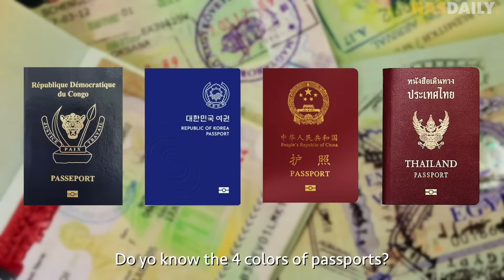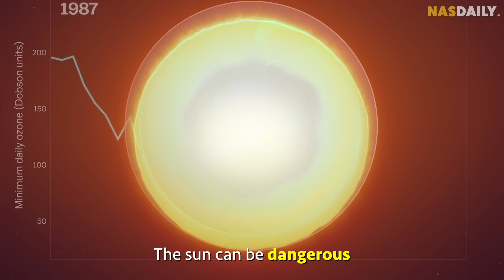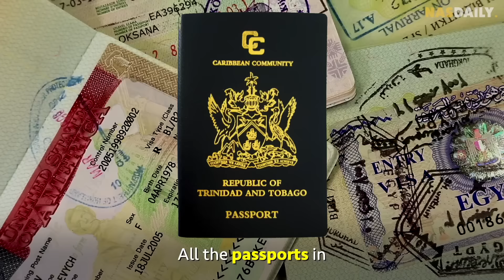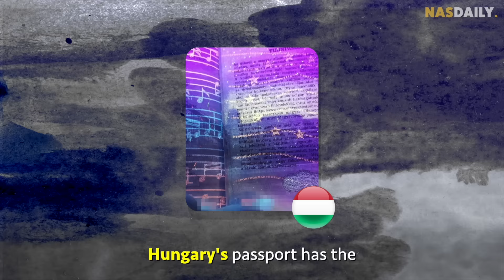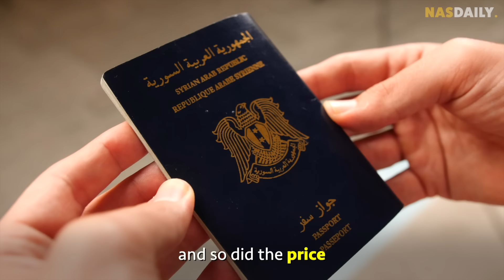What They Didn't Teach Us In School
There's so much we didn't learn about life, in school.

Like why aren't flags purple? Or what's the most expensive passport in the world?

That's why we made this video of some crazy trivia from all around the world that's gonna make you the most interesting person in the room!